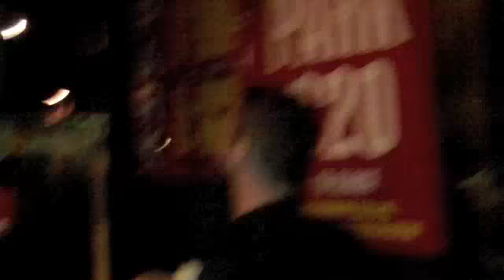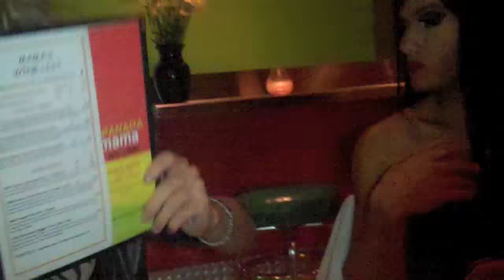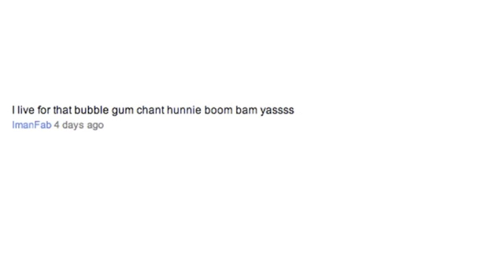Twisted Tranny Taco Tornado Tequila [PEDO #27]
Claudio Maddox Lake
Hellgate Station